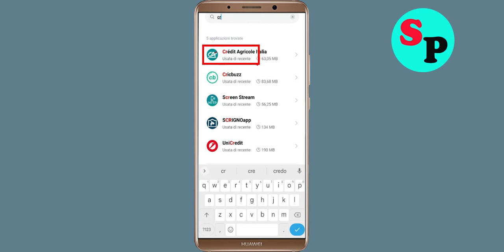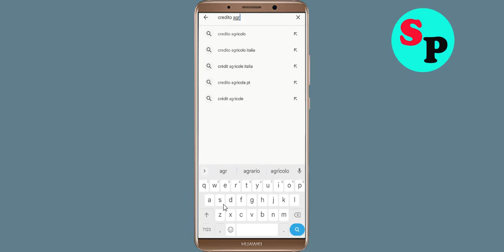Risolto il problema con l'app Crédit Agricole Italia non funzionante / non aperta / caricamento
Come risolvere l'app Crédit Agricole Italia non funzionante / non aperta / problema di caricamento in Android

In questo video, ti mostrerò come risolvere l'app Crédit Agricole Italia non funzionante / non aperta / problema di caricamento risolto | App Crédit Agricole Italia L'app mobile non si apre, correggi il problema Riprova l'app Crédit Agricole Italia Risolto nel telefono cellulare Android e ios. Se stai affrontando lo stesso problema sul tuo cellulare, ti aiuterà a sbarazzarti di questo problema.

La procedura per riparare l'app Crédit Agricole Italia è generalmente sempre la stessa: -

A). Innanzitutto, vai su Impostazioni sulla tua app Crédit Agricole Italia.
B). App e notifiche quindi Informazioni sull'app.
C).Scorri verso il basso fino all'app che causa problemi in questa app e toccala.
D).Nel menu successivo, premi Archiviazione.
E). Qui troverai le opzioni Cancella dati e Cancella cache.